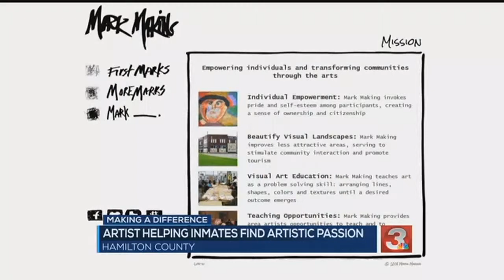Chattanooga artist helps inmates discover their creative talents